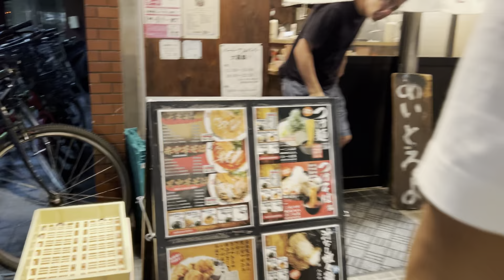【広島Day2】すみません編集サボってました。足技すごい人達生で見てきた。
めんどくさくてサボってた、、、
なんならほぼ手抜きです。